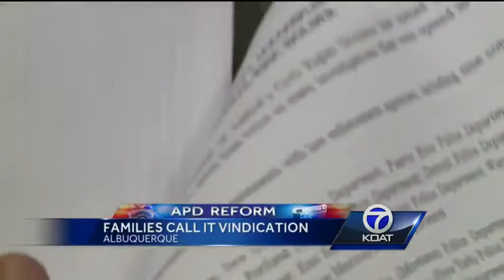Families of those killed by APD speak out on DOJ agreement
Those whose loved ones have been killed by Albuquerque police officers called Friday’s announcement vindication. Action 7 News reporter Regina Ruiz has the story.